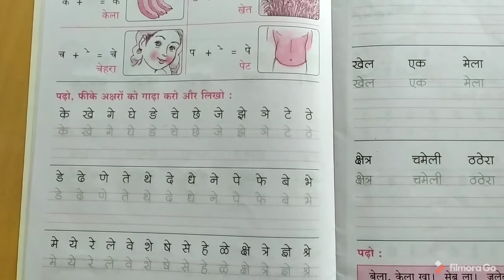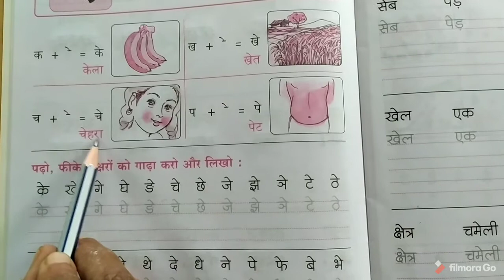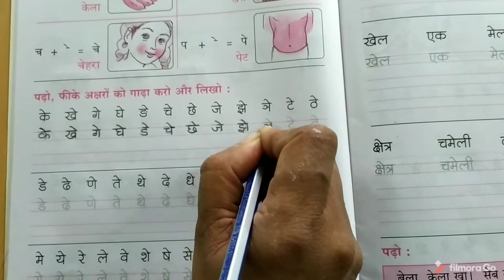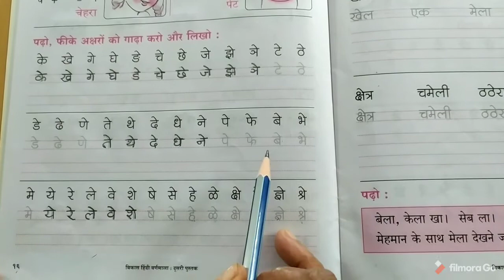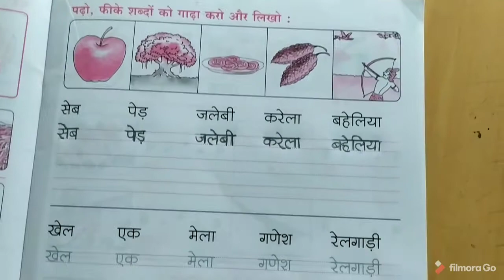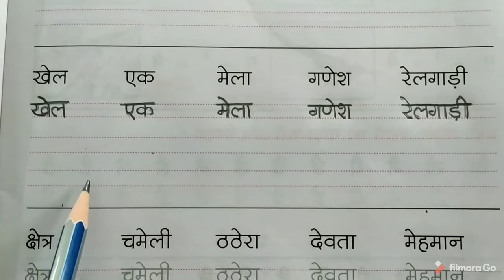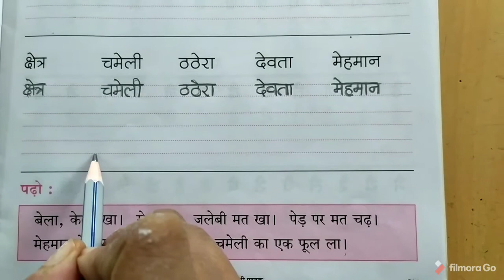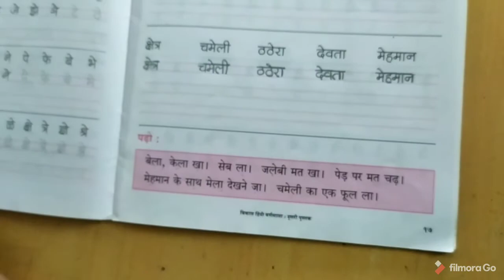Std 2 Hindi Sulekh A Matra